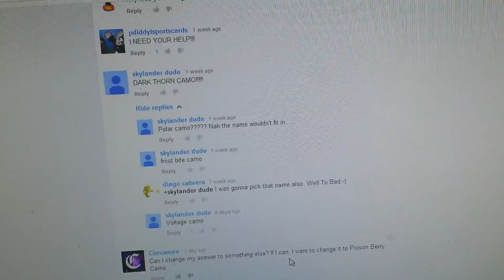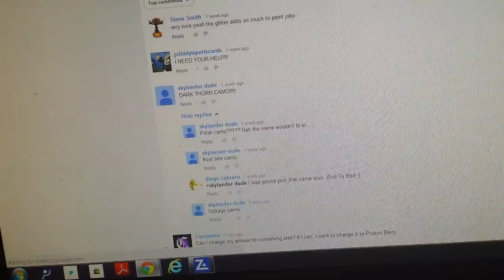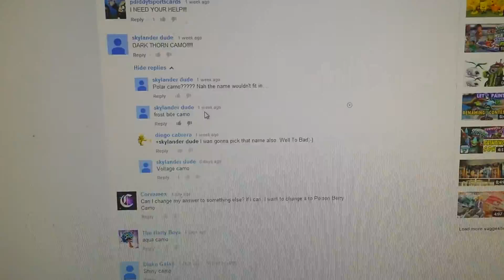And the Name of My Skylanders Custom Camo isss ......... Frost Bite Camo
There were a few good names.  I liked Arctic Camo a lot until yesterday.  Frost Bite fits very well.  Even the pose looks like he is about to "bite" his enemy.  Congratulations skyklander dude!!! Send me your address info complete with street address city state and zip.